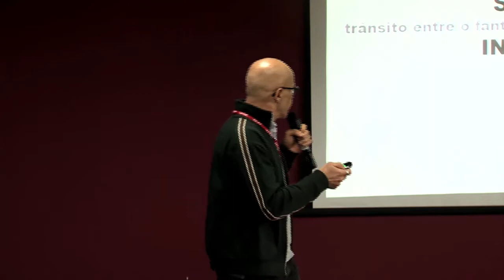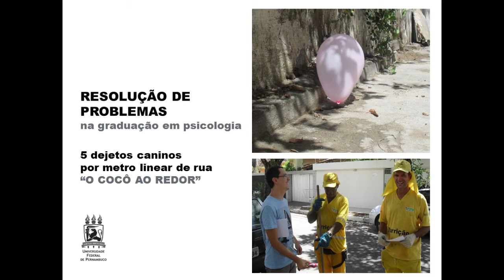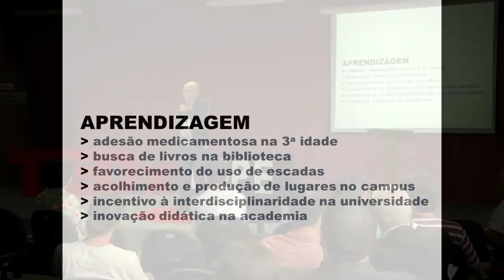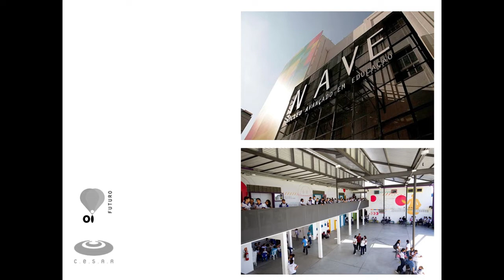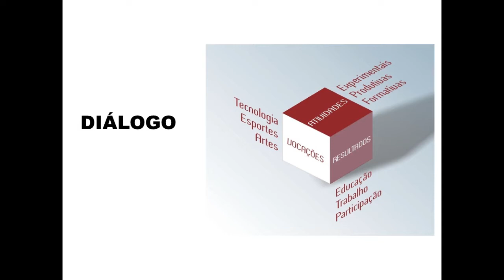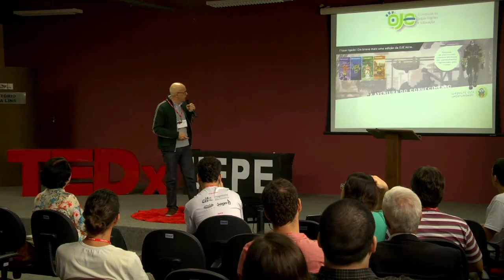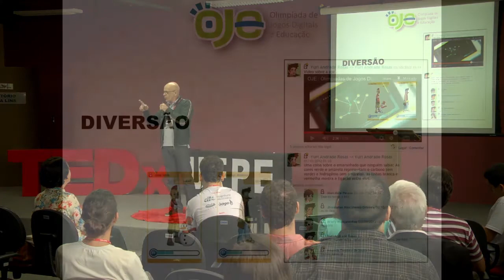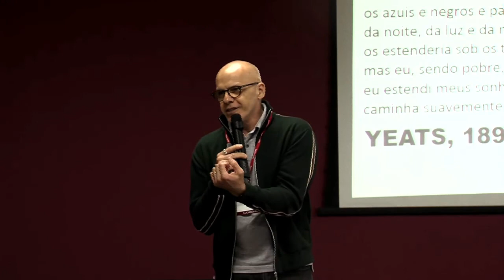Learning with dialogue and fun: Luciano Meira at TEDxUFPE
Luciano is PhD in Mathematical Education at the University of California, with a master's degree in Cognitive Psychology at UFPE and was graduated in Pedagogy at the Faculdade de Filosofia do Recife. In this talk, he speakes about innovative educational technologies.